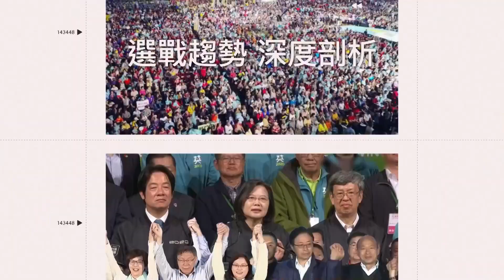「軒嵐諾」變胖！氣象局揭「陸警2變數」 紫爆降雨熱區曝│政常發揮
友邦連結區
◎ 訂閱【三立新聞網】最新影片搶先看